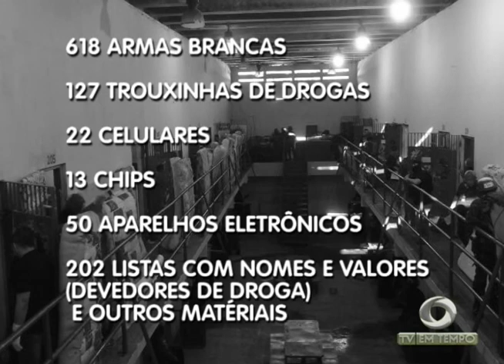Armas e drogas são encontradas em revista no IPAT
03º BLOCO JORNAL 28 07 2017 - Armas e drogas são encontradas em revista no IPAT